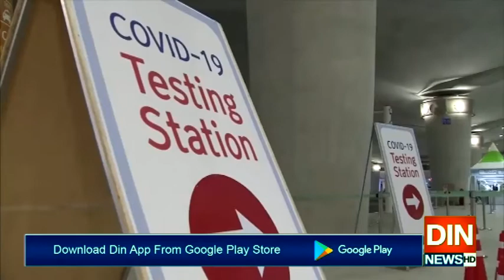کرونا سےصحتیاب مریضوں کومحفوظ قرارنہیں دیاجاسکتا